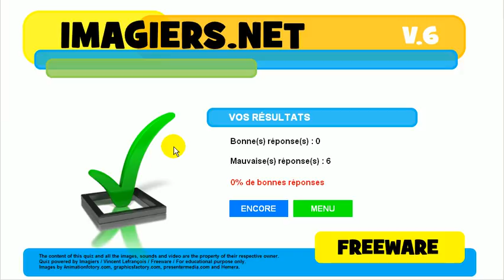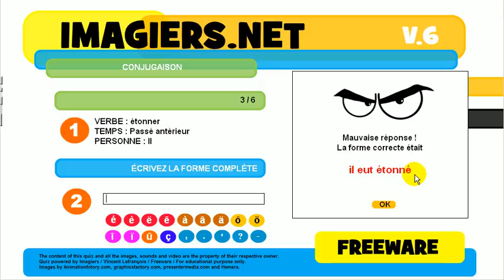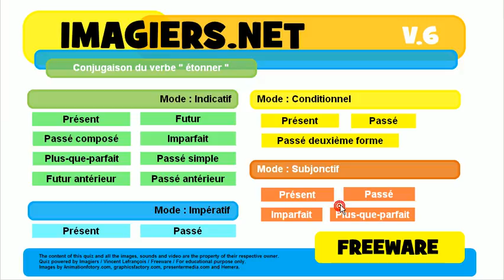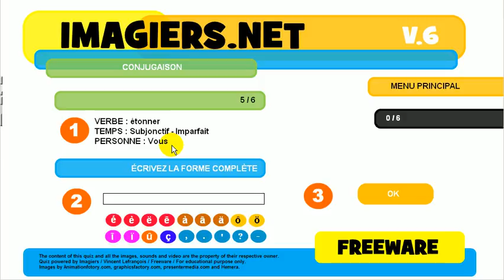ללמוד צרפתית # נטיה # פועל # étonner